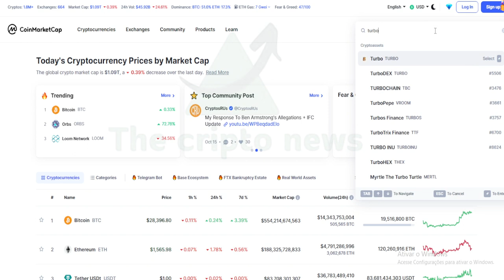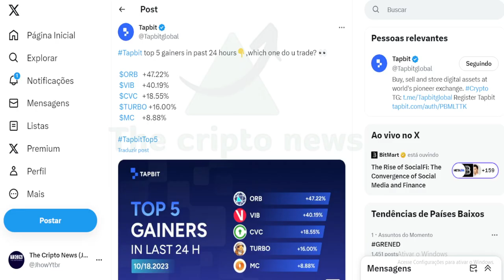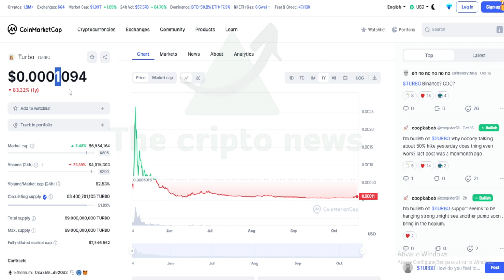TURBO PEPE VOLTOU ?